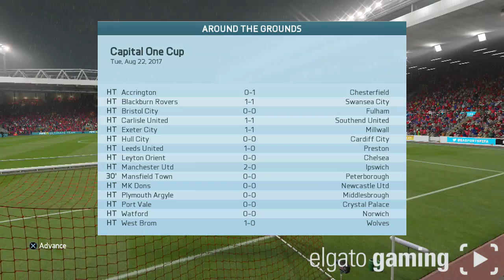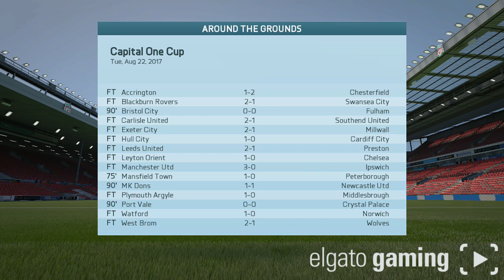Fifa 16 Liverpool Career Mode #31 Saints Come to Anfield